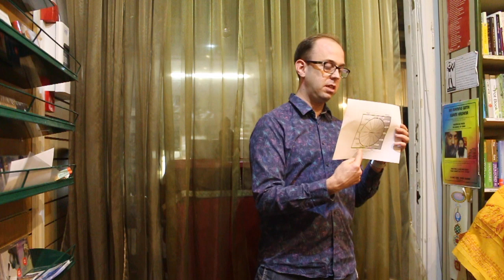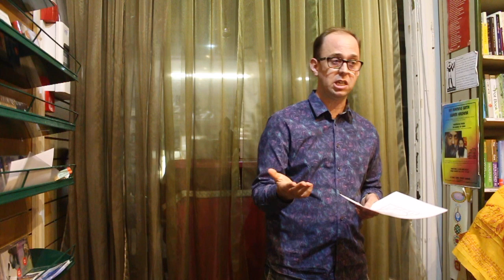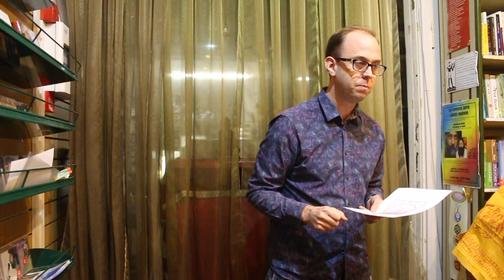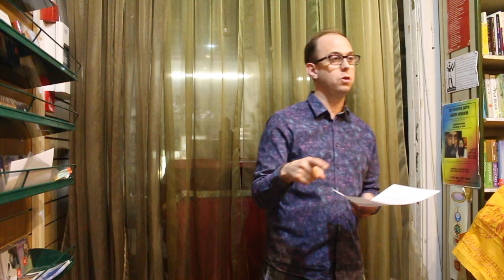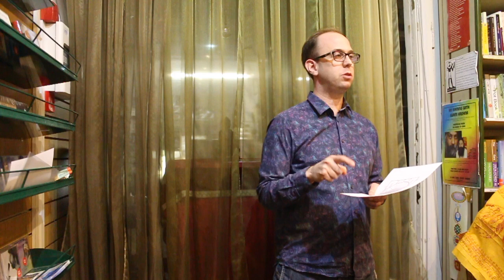Science & Spirituality by Oliver Robinson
Dr Oliver Robinson is author of the book "Paths Between Head and Heart: Exploring the Harmonies of Science and Spirituality". He is Senior Lecturer in Psychology at the University of Greenwich.

In this talk Dr Robinson explores idea that science and spirituality are friends, not enemies. Like yang and yin, they focus on opposites that are complementary rather than contradictory. For example, science focuses on exploring the outer world, spirituality on exploring the inner world. Science focuses on what can be measured and written down, spirituality focuses on that which transcends language and maths.

The harmonious relationship between science and spirituality is - the author argues - crucial to a healthy society and a healthy mind. One without the other tends towards imbalance; through considering the interface space of the seven axis between the head-heart dynamics revealed in Dr Robinson’s Multiple Overlapping Dialectics Model (MODI), there are practices that can be used to bring balance into your life and expand your mind.